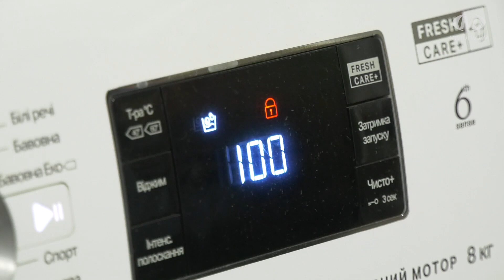Громадська пральня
Близько 20 000 разів скористалися хмельницькою громадською пральнею з вересня 2022-го року. Безкоштовно послугу отримують військовослужбовці та вимушені переселенці. А для хмельничан вартість становить 75 гривень. Нагадаємо, громадська пральня працює в приміщені міської лазні №1 чотири рази на тиждень — з четверга до неділі.